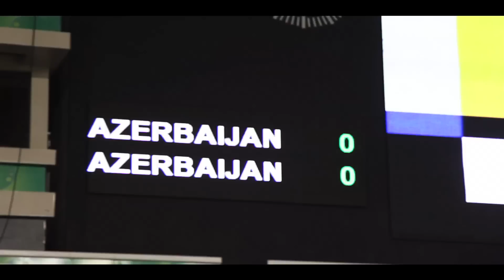Shakira in Baku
Here's our exclusive video blog from Shak's recent trip to Azerbaijan, where she performed at the FIFA U-17 Women's World Cup, as well as finding time to meet some local teenagers with Unicef and celebrate her brother Toni's birthday. Aquí les dejamos con nuestro vídeo exclusivo del último viaje de Shakira en Azerbaiyán dónde cantó en la clausura del campeonato femenino mundial FIFA U-17, igualmente se reunió con un equipo de Chicas con UNICEF y celebrar el cumpleaños de su hermano Tonino.